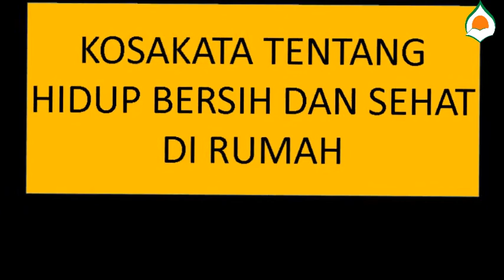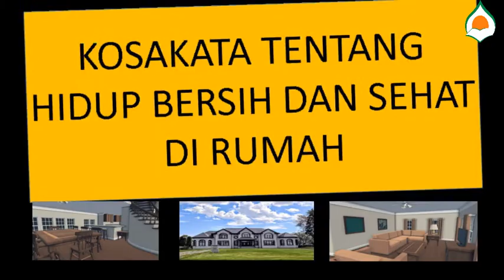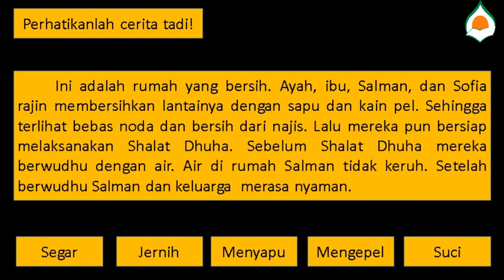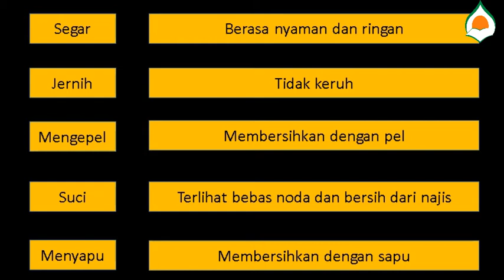PBR SDIT Darul Abidin Kelas 2 Tema 4 ST 1 Kosakata Hidup Bersih di Rumah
Assalamu'alaikum Silakan Dilihat